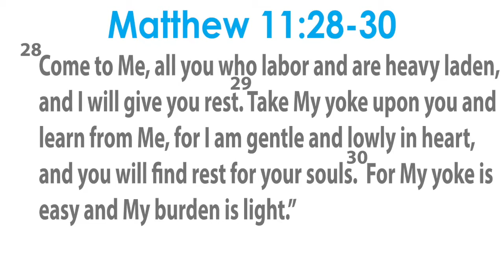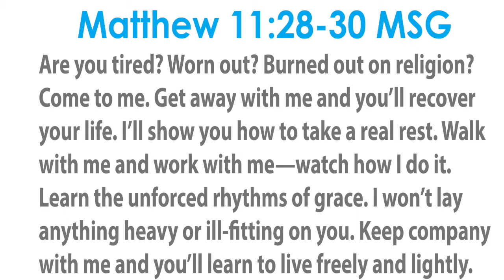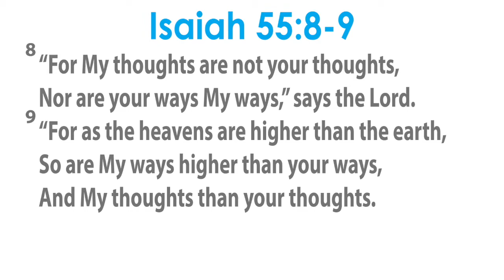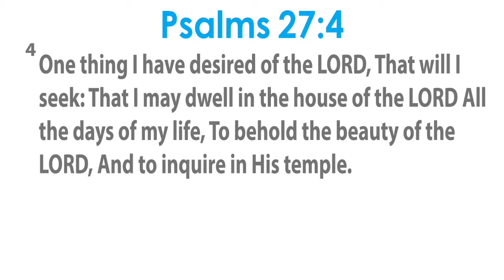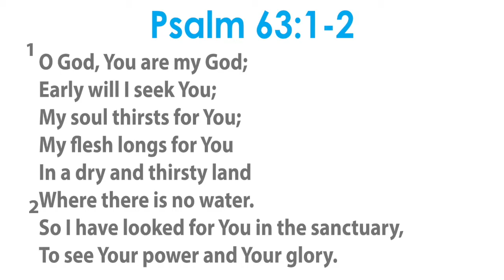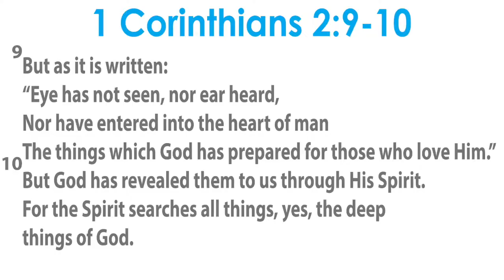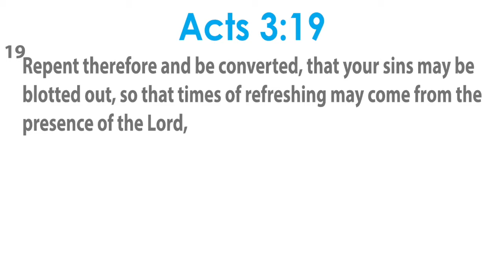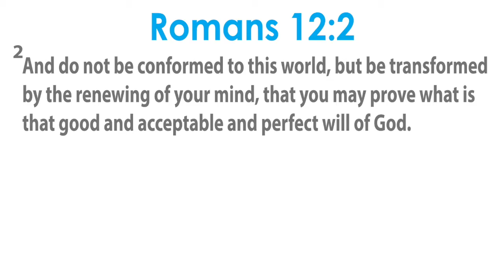Which path is my life on?